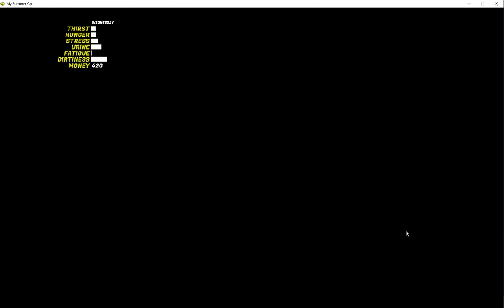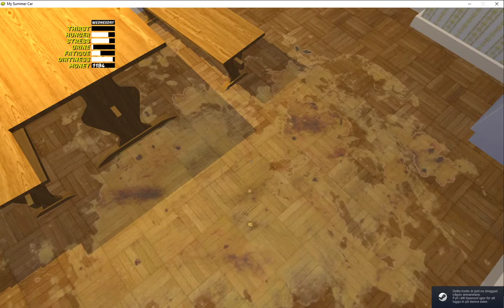Bygger bilen#4 (bilen 2)